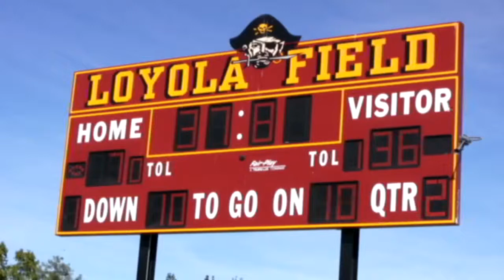BULLDOGS: the series | Episode 6 clip | Gray Family Films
clip from Episode 6 of BULLDOGS: the series.